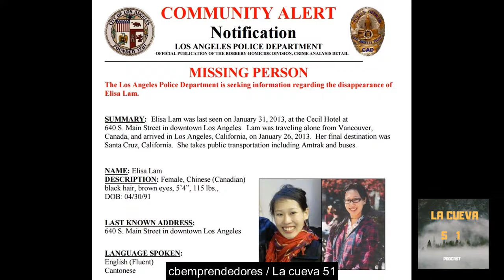Elisa Lam - 7 anos después sin saber que ocurrió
Nuestro compañero Sebastian Bauza de la Cueva 51 nos trae hoy el misterioso caso de Elisa Lam, hoy, más de 7 años después sigue sin saberse que le ocurrió a esta pobre chica estudiante canadiense que se alojó en el Hotel Cecil de los Ángeles, en Estados unidos a final de Febrero de 2013.
Si te gustó el vídeo comparte y dale al Like!